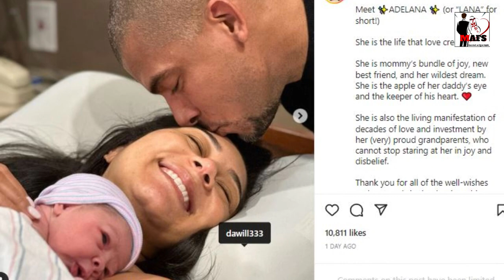NBC’s Morgan Radford & Husband David Williams Become Parents Welcome 1st Child!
The NBC News correspondent announced on Saturday that she gave birth to her and her husband David Williams’ first baby, a daughter named Adelana.